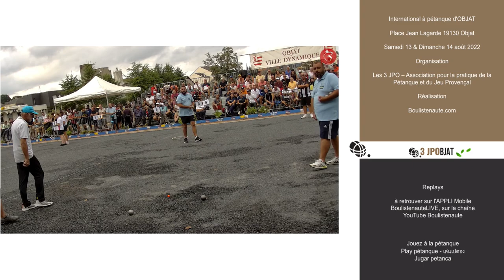TOP 👍 finale SARRIO vs DURK : International à pétanque d'OBJAT - 13 & 14 août 2022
Christophe SARRIO, Sébastien ROUSSEAU et Jean-Claude JOUFFRE face à Maison DURK, Kévin PRUD'HOMME et Winter CLAUDY